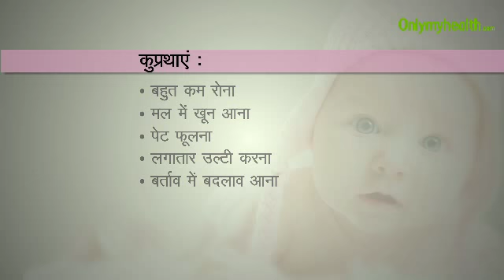कैसे पता लगाएं की नवजात गंभीर रूप से बीमार है - Onlymyhealth.com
शिशु बहुत आसानी से बीमार हो जाते हैं। जब शिशु बीमार होता है तो आपको आसानी से उसकी बीमारी की गंभीरता का पता नहीं चल पाता। शिशुओं की बीमारी इतनी जल्दी बढ़ती है कि जब तक उसका पता चल पाता है और उसे उपचार दिया जाता है, तब तक बहुत देर हो चुकी होती है। इसलिए अगर आप अपने शिशु को सुरक्षित और स्वस्थ रखना चाहते हैं तो जरूरी है कि आपको उन लक्षणों के बारे में मालूम हो जो शिशु के बीमार होने पर सामने आते हैं। शिशु की बीमारियों के कुछ खास लक्षण होते हैं, जैसे कि चिड़चिड़ापन, लगातार रोना, स्तनपान के पैटर्न में बदलाव आना, स्तनपान के दौरान शिशु के होंठों और चेहरे के रंग का बदल जाना, उसकी श्वसन प्रक्रिया में बदलाव, बुखार, मल में खून आना, पेट फूलना आदि। इसके अलावा भी, कई और ऐसे लक्षण होते हैं जो शिशु के बीमार होने पर सामने आते हैं। इस तरह के लक्षण आपके शिशु की खराब सेहत और कई बार उसकी गंभीर बीमारी की
ओर इशारा करते हैं। इन लक्षणों के सामने आने पर अपने शिशु को तुरंत डॉक्टर के पास ले जाना चाहिए।